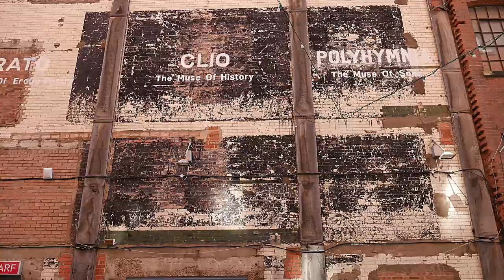Nano-chats @ Totally Thames 2020: Rolling Down the River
Saskia from Voice chats with Jess from The London Sea Shanty Collective

Nano-chats are short interviews with the people who make Totally Thames happen and hosted by Saskia Calliste from Voice Magazine.

Partners: Brighton Digital Media, Coin Street Community Builders & Voice Magazine

Supported by: Arts Council England | Mayor of London | Port of London Authority